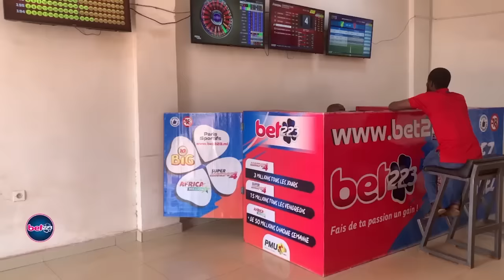GALO TALA avec SD HEROS et RP JOLI DEN